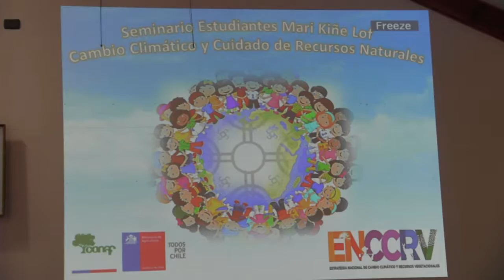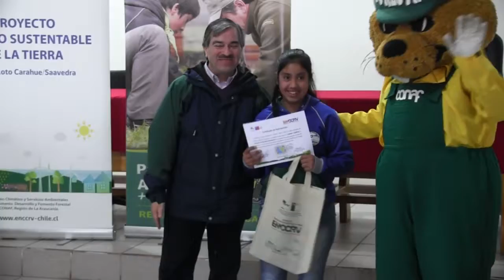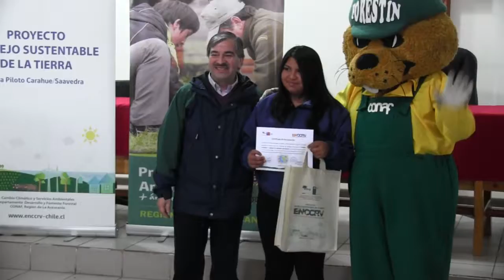SEMINARIO SOBRE EL CAMBIO CLIMÁTICO EN SAAVEDRA - NOTA CANAL 8